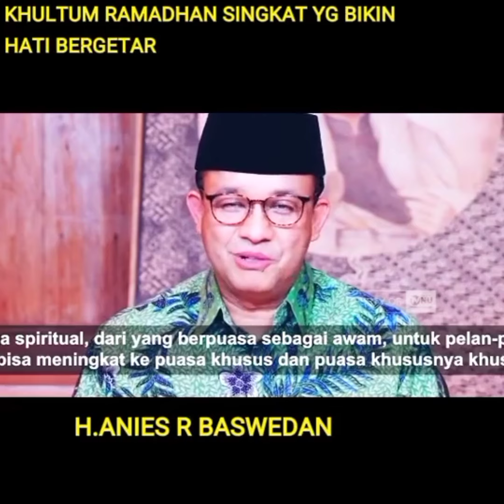Kultum Ramadhan Singkat. H. Anies Rasyid Baswedan, Ph.D.